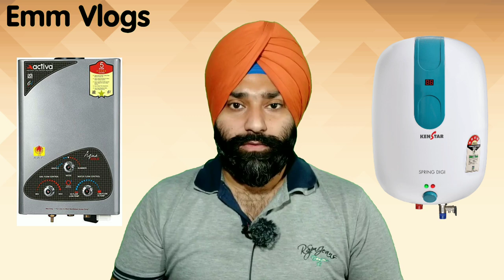Difference Between Gas Geyser and Electric Geyser in Hindi || Gas Geyser vs Electric Geyser in Hindi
Difference Between Electric Geysers and Immersion Rod | Geyser vs Immersion Rod |
Best Water Heaters in 2020 | Best Storage Geyser in 2020 | Best Electric Geysers in 2020 |
Best Geysers Water Heaters in 2020 | Best Electric Geyser Water heater in india in 2020 |
Geyser buying guide 2020 in hindi Best geysers in india 2020 Top 6 best water heater for home
Best Gas Geysers Top Gas Geysers Gas Geyser brands Gas Geysers Price in India Gas Geysers review

Best Electric Geysers -

1. Recold's
2. Havells
3. Venus
4. V-Guard
5. Havells Puro Turbo
6. Morphy Richards
7. Usha
8. AO Smith
9. Havells Monza
10. V-Gaurd

Best Gas (LPG) Geysers -

✅ 1. Activa Gas Geyser
✅ 2. Hindware Gas Geyser
✅ 3. V-Guard Gas Geyser
✅ 4. Recold Gas Geyser
✅ 5. Surya Gas Geyser
✅ 7. Sunflame Gas Geyser
✅ 8. LongWay Gas Geyser